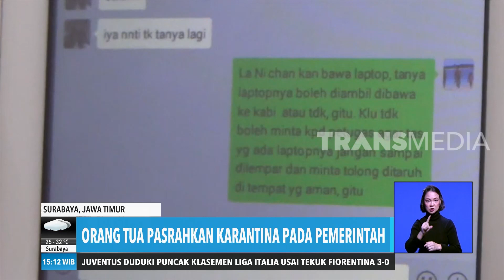Orang Tua Mahasiswa Ingin Berkomunikasi | REDAKSI SORE (03/02/20)